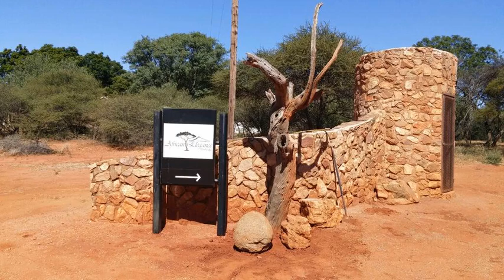African Elegance Tented Lodge - Boshoek - South Africa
African Elegance Tented Lodge hotel city: Boshoek - Country: South Africa

Address: African Elegance Tented Lodge, R565; zip code: 0301

Offering an outdoor pool, African Elegance Tented Lodge is situated in Boshoek. Sun City is 11 km from the property.  The accommodation is equipped with a seating area. Some units include a terrace and/or patio with mountains views.

 -- In Boshoek begrüßt Sie die African Elegance Tented Lodge mit einem Außenpool. Sun City befindet sich 11 km von der Unterkunft entfernt.  Die Unterkunft verfügt über einen Sitzbereich. Einige bieten eine Terrasse und/oder eine Veranda mit Bergblick.

 -- African Elegance Tented Lodge帐篷营地设有室外游泳池，位于Boshoek地区，距离太阳城（Sun City）11公里。  住宿设有客厅角。部分住宿设有露台和/或庭院，享有山景。所有住宿均设有带淋浴设施的私人浴室。营地提供毛巾。  African Elegance Tented Lodge帐篷营地还设有阳光露台。  African Elegance Tented Lodge帐篷营地距离Pilanesberg国家公园有20分钟车程。